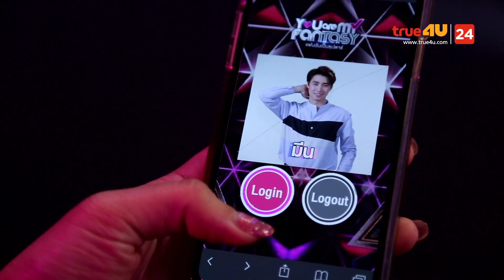มีน พีรวิชญ์ | You Are My Fantasy แฟนฉันเป็นซุปตาร์ SS2 EP.6 [1/6]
รายการ You are My Fantasy Season 2  EP.6 l มีน พีรวิชญ์

You are My Fantasy แฟนฉันเป็นซุปตาร์
ทุกวันพุธ 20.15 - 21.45 น.

ครั้งแรกที่คนโสดจะได้เดทสุดฟินกับซุปตาร์ในฝัน เพียงหนึ่งเดียวที่จะผ่านด่านสุดหิน สุดฮา สุดอึ้ง.
กับรายการเดทติ้งเกมส์โชว์ที่มีเรตติ้งมาเป็นอันดับ 1 จาก แดนกิมจิ ส่งตรงถึงเมืองไทย